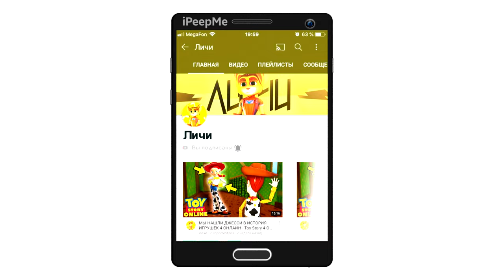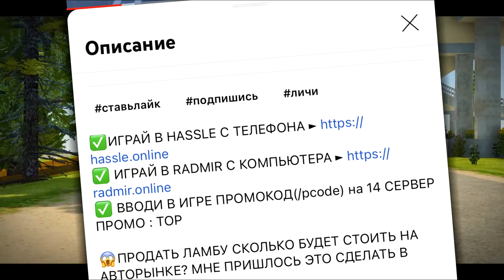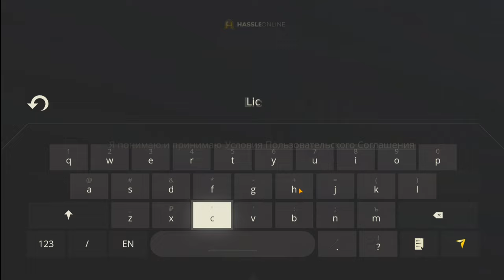😱ЧТО НАХОДИТСЯ ПОД ОСОБНЯКОМ? ДОНАТНЫЙ ОСОБНЯК НА ВОДЕ НА ЧЕМ ДЕРЖИТСЯ? СИМУЛЯТОР АВТОМОБИЛЯ 2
НОВАЯ ОБНОВА ВЫШЛА!